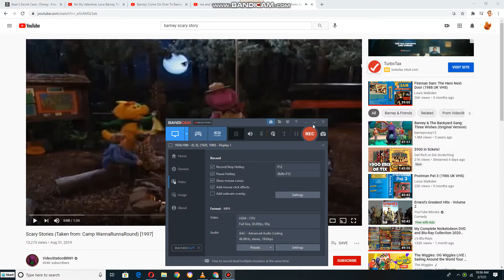Emily and Teddy dancing to Scary Stories